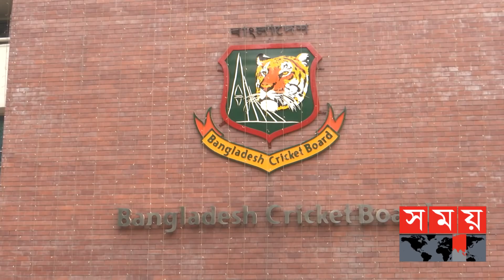সব সমালোচনাকে বুড়ো আঙ্গুল দেখিয়ে অনুশীলনে সাকিব | Shakib Al Hasan | Sports News | Somoy TV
নানা আলোচনার মাঝেই নিজের জন্মদিনের সকালে মিরপুর স্টেডিয়ামে হাজির বিশ্বসেরা অলরাউন্ডার সাকিব আল হাসান। আইপিএলে অংশ নেয়ার আগে নিজেকে প্রস্তুত করতেই শুরু করেছেন অনুশীলন। বিসিবির ইনডোরে বোলিংয়ের পাশাপাশি দীর্ঘ সময় ব্যাটিং অনুশীলন করেন সাকিব।